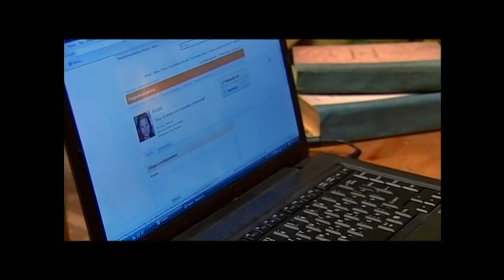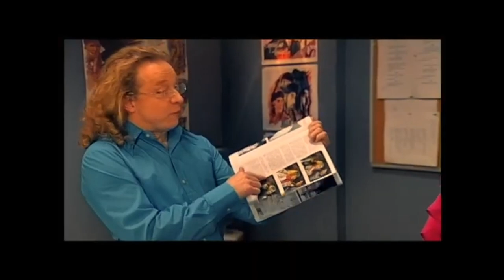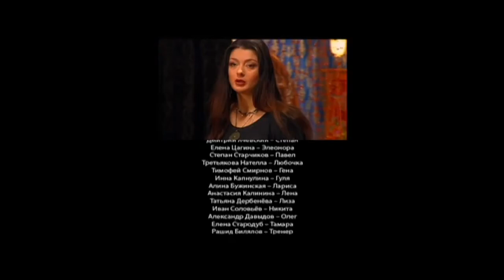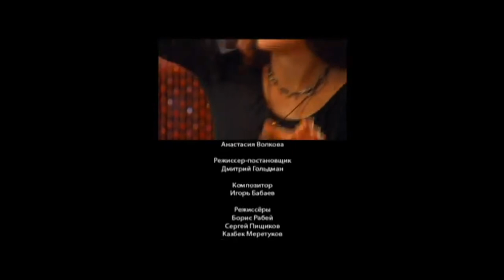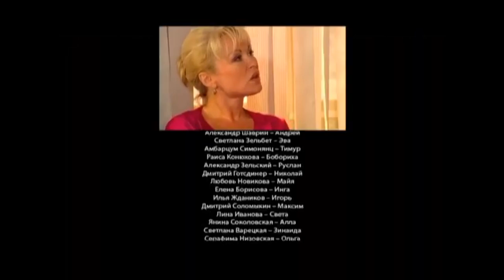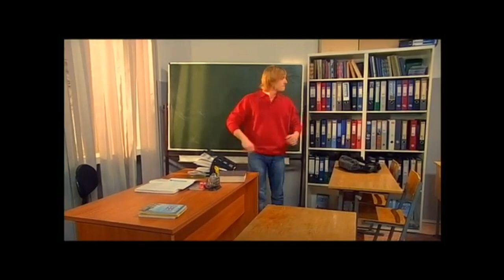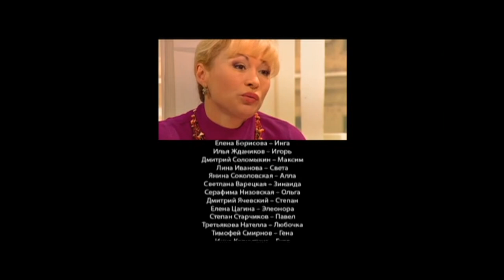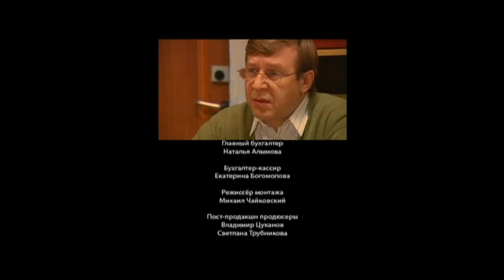💣 НАШИ СОСЕДИ. 61 - 70 СЕРИИ💣 МЕЛОДРАМА 💣 ФИЛЬМ в HD.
💥Захаровы, Боборенко, Фридман, Соколовы, Бахытовы и Корнейчуки - жители коммуналки. Для них квартира стала островком некогда большой и могучей страны – Советского Союза, где дети разных народов жили не разделенные границами и таможнями, и были тогда еще друг другу настоящими соседями. В каждой комнате коммуналки семья с неповторимой судьбой, своей культурой, традициями, характерами, нравами. На первый взгляд, все обитатели – обычные люди, но это не мешает прятать им по "скелету в шкафу" и на то у каждого есть веская причина. Жители коммуналки совершенно чужие люди, но, в то же время, такие близкие, что каждый день делятся друг с другом всем: радостью и горем, успехами и поражениями, мечтами и надеждами...